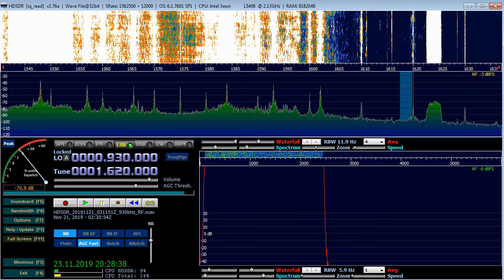1620 kHz. VIR. WDHP The Reef. Frederiksted. 10kW. 8511km. 282deg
MAXUS + TX3A0 at KO37XU Pskov
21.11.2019